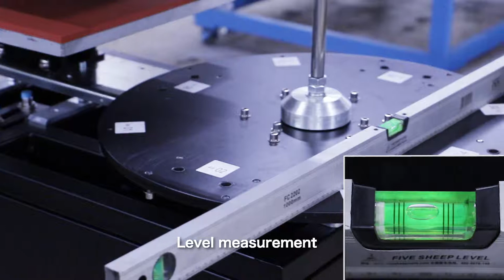Assembly of 4 station heat press machine